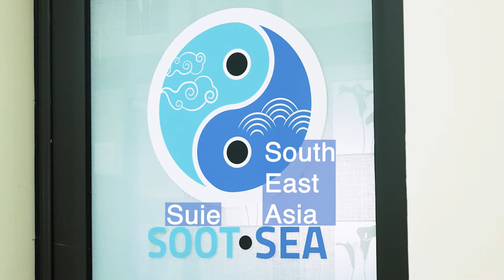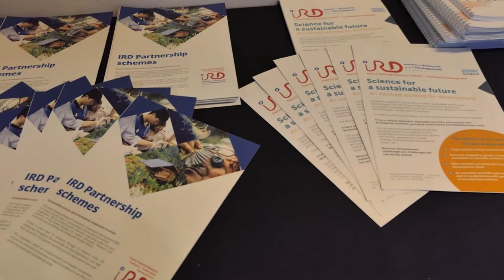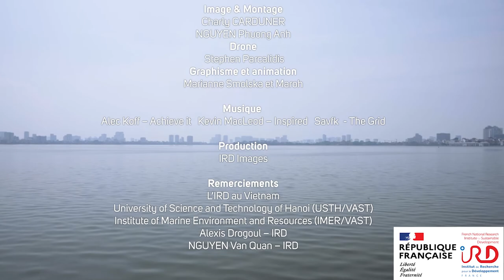Le black carbon, un défi sans frontière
La pollution atmosphérique aux particules fines est un enjeu mondial. Elle constitue le principal risque pour la santé et la principale cause des maladies non transmissibles, le second contributeur au réchauffement climatique (juste après le CO2), et avec des quantités de particules fines arrivant à l’océan supérieures aux quantités de déchets plastiques, ces particules constituent l’un des principaux polluants environnementaux.
Le programme Soot Sea cherche a sensibiliser les populations et les pouvoirs publics d'Asie du Sud Est sur l'intérêt de réduire les émissions de black carbone.
Réalisation : Charly CARDUNER
Avec la participation de NGUYEN Phuong Anh - IRD au Vietnam
Conseils scientifiques : Xavier MARI & Léa GUYOMARC'H (MIO/IRD), & CHU Van Thuoc (IMER/VAST).